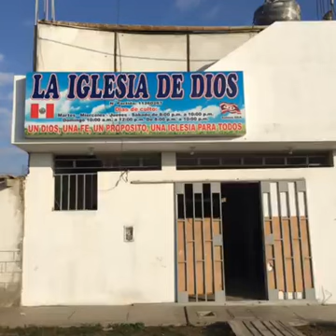La Iglesia de Dios en Peru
Supervisor General Obispo Oscar Pimentel
197 Tillie Road
Cleveland, Tennessee, 37312